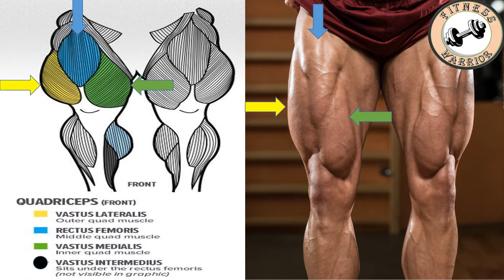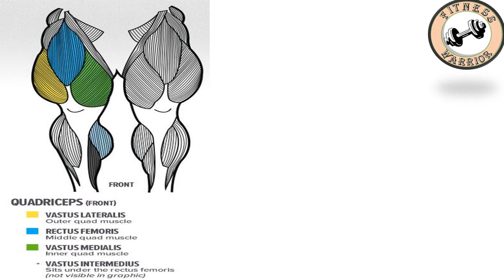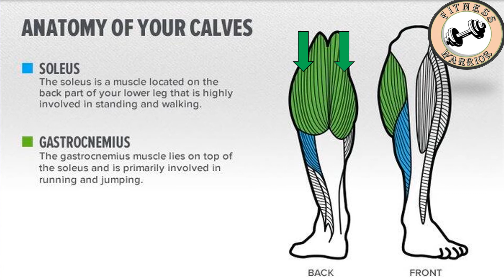Legs Anatomy/Quadriceps Muscles/Hamstring Muscles/Calves Muscles/Urdu/Hindi/Fitness Warrior